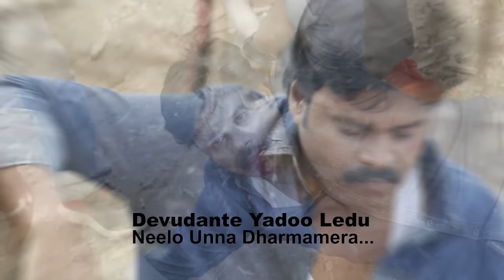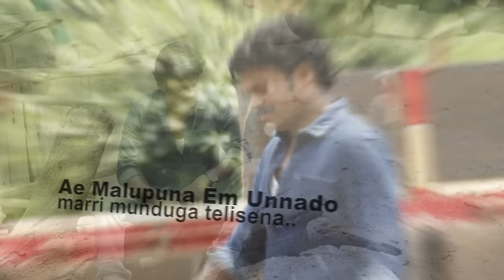Emaindi Emaindi Raithu Song with Lyrics | Sapthagiri | Kashish Vohra | Ravi Kirane | Bulganin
Listen Emaindi Emaindi Raithu Song with Lyrics from Sapthagiri LLB here.

Director : Charan Lakkaakula
Producer : Dr.Ravikirane
Starring : Sapthagiri, Kashish Vohra
Banner : Sai Celluloid Cinematic Creations Pvt Ltd